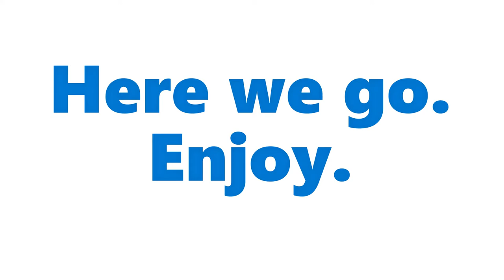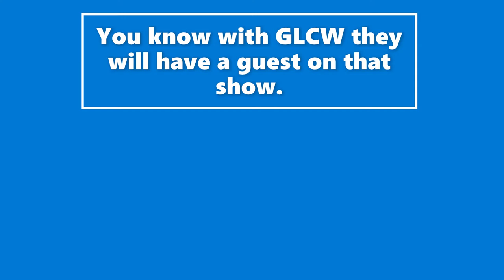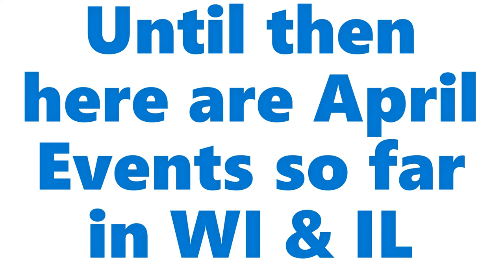WFSO Wresclusive 4/1/21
On this show were at GLCW in Cedarburg, WI where we have an OVW Women's Championship match as Hollyhood Haley J defends her title against Sierra.